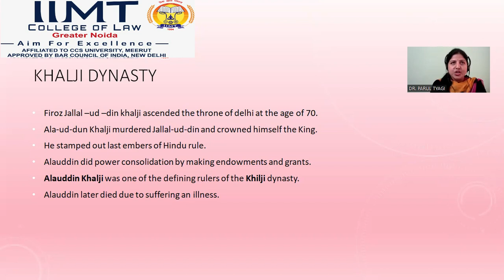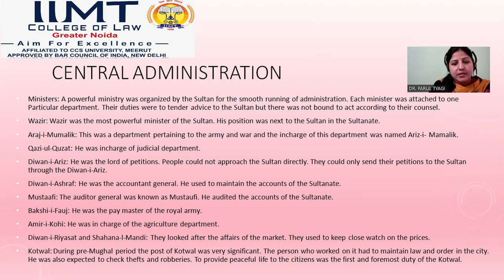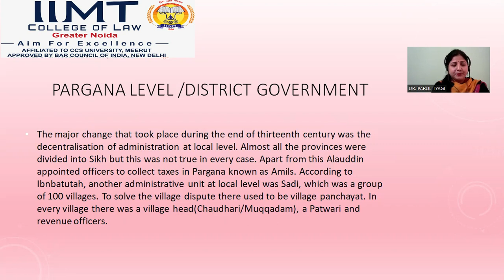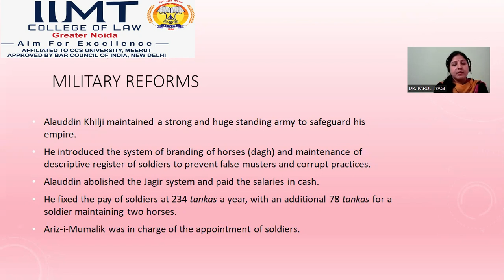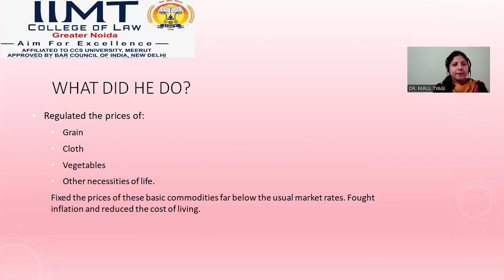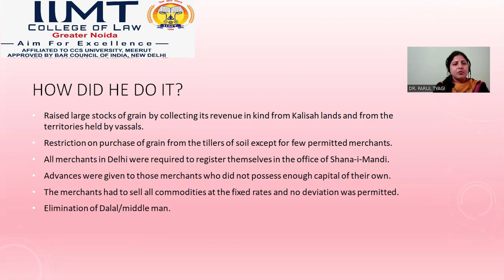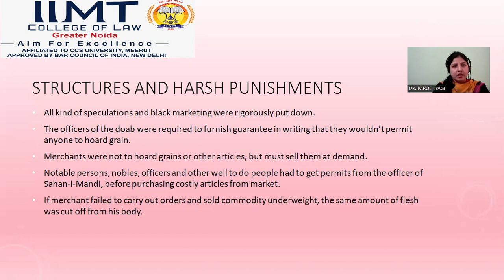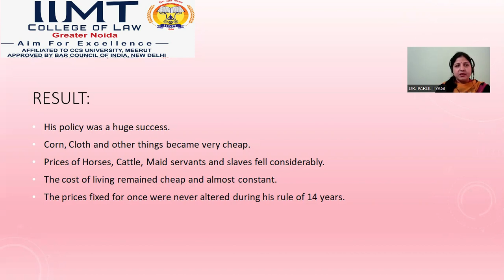Alauddin Khilji Administration | LLB College | BA LLB Course | IIMT College of Law, Greater Noida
Lecture on 'Alauddin Khilji Administration' by Dr. Parul Tyagi, Assistant Professor, IIMT College of Law, Greater Noida.